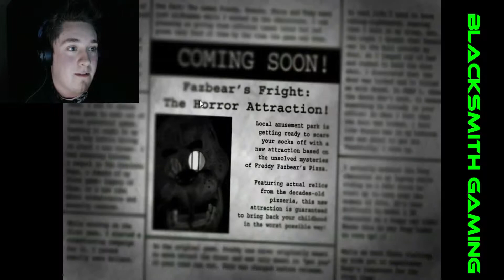NIGHTS 1&2 DONE! | FNAF3 Part 1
Five Nights at Freddy's is back with the third part to the scary game we all love and hate! Enjoy!